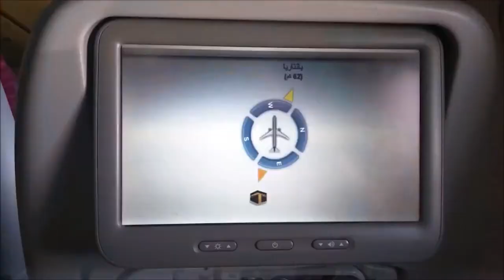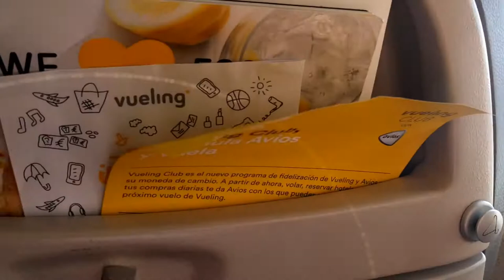Vueling A320: Munich to Barcelona [FullHD]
Flight: VY1813 MUC - BCN
Aircraft: Airbus A320-214
Reg: EC-HTD
Seat: 18F